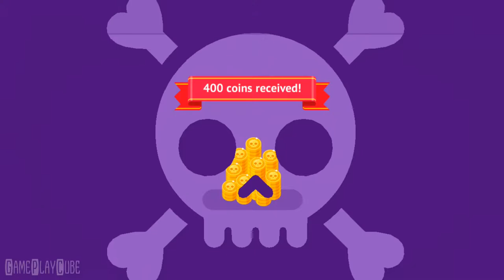Happy Racing - iOS/Android Gameplay Video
Happy Racing is all about insane characters driving all kinds of vehicles and trying to reach the finish line by all means. Pick your crazy driver, choose a level, hit the gas and drive ahead!

~ Special thanks to Playgendary for this Awesome Game ~